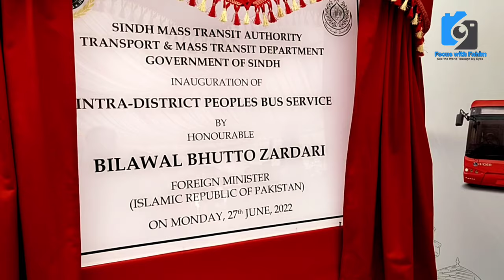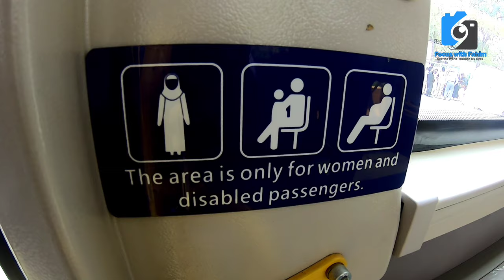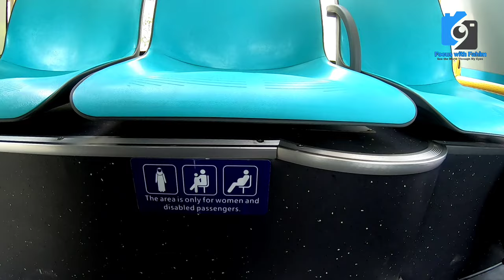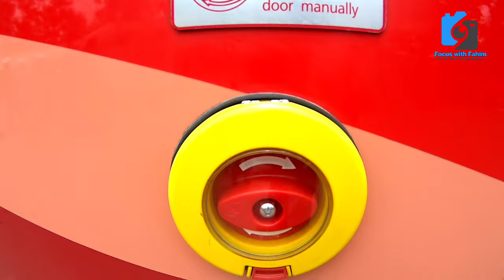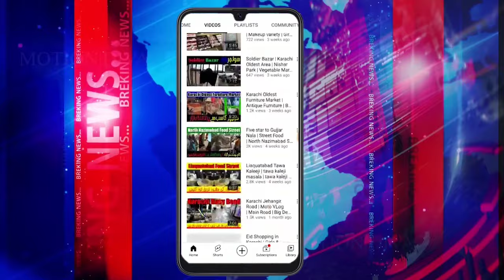Red Line Buses | Electric Bus Service | Bus Stops Name | Luxury Buses in Karachi @focus with fahim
ریڈ لائن بس کے 6 روٹس کی مکمل سٹاپس کی تفصیلات
6 Red Bus routes with stops name
famous Karachi Street
Karachi famous Street

Red Line Buses | People's Bus Service | Complete Stop Name | Big News for Karachi

peoples bus service
bus service in karachi
peoples bus service karachi

Red Bus Karachi
(Peoples Bus Service)
Route Maps

The Sindh Government is about to launch much needed public transit service in Karachi. These New Buses in Karachi have a banner name as “Peoples Bus Service”. These Red Buses in Karachi will move on to 6 different routes, connecting major residentials hubs with Industrial and Business Centers.

Centralized Air-Conditioned Red Buses will have the seating capacity of around 40 persons with dedicated spaces for Ladies along with standing capacity of around 40 more persons. Peoples Bus Service will have fare structure of between PKR 20 to 60 per person depending on the trip length.

In the first phase, 140 buses will run on two routes i.e. Route 1 (From Model Colony to Tower; 29.5 kms) and Route 3 (Nagan Chowrangi to Singer Chowrangi; 33 kms) for which the test run has been completed.

In the second phase, further 110 buses, to make the total of 250 buses, will operate on complete 6 routes in Karachi.

The details of each routes have been defined in table below.

Route No.; Length (km); Phase; Terminals; Route
Route 1, 29.5, Phase 1 (Operational), Model Colony to Tower,  Model Colony to Tower: via Malir Halt, Colony Gate, Nata Khan Bridge, Drigh Road Station, PAF Base Faisal, Laal Kothi, Karsaz, Nursery, FTC, Regent Plaza, JPMC, Cantt Station, Metropole, Regal Chowk and Aram Bagh

Route 2, 32.9, Phase 2, North Karachi to Indus Hospital,  North Karachi to Indus Hospital: via Nagan Chowrangi, Shafiq Morr, Sohrab Goth, Gulshan Chowrangi, NIPA, Johar Morr, COD, Drigh Road Station, Colony Gate, Shah Faisal Colony, Singer Chowrangi and Landhi Road

Route 3, 33, Phase 1 (Operational), Nagan Chowrangi to Singer Chowrangi,  Nagan Chowrangi to Singer Chowranei: via Anda Morr, North Nazimabad Town, KDA Chowrangi, Nazimabad Town, Liaquatabad 10 Number, Eissa Nagri, Civic Centre, National Stadium, Karsaz, Nursery, FTC, Korangi Road, KPT Interchange and Shan Chowrangi

Route 4, 25.9, Phase 2, Mosamiyat to Dock Yard, Mosamiyat to Dock Yard: via Gulzar-e-Hijri, Motorway M-9, Al-Asif Square, Ayesha Manzil, Federal B Area, Liaquatabad 10 Number, Lalu Khait, Guru Mandir, Society Chowrangi, Empress Market, Sindh High Court, Art Council, I.I. Chundrigarh Road and Tower

Route 5, 28.2, Phase 2, Surjani Town to Masroor Base, Surjani Town to Masroor: via New Karachi, Shafiq Morr, KMDC, Ziauddin Chowrangi KDA Chowrangi, Musa Colony, Manghopir, SITE Area and Gulbai

Route 6, 29.6, Phase 2, Gulshan-e-Bihar Orangi to Singer Chowrangi, Gulshan-e-Bihar Orangi to Singer Chowrangi: via Orangi Town, Banaras, Paposh Nagar, SITE Area, Golimar, Garden, PIB Colony, Jail Chowrangi, Bahadurabad, Baloch Colony, Mehmoodabad, Manzoor Colony, DHA Phase I, KPT Interchange and Shan Chowrangi

Karachi Walon k Lie Bari Khush Khabri
Hybrid-Electric Buses
Hybrid buses in karachi 2022
People's Bus Service
Karachi all set to get First Fleet of Hybrid-Electric Buses
Higer Bus
People's Bus Service Project Start
Luxury Buses on Karachi Street
Karachi Transport
Electric Bus Nay Karachi May Dhoom Machaa De 2022